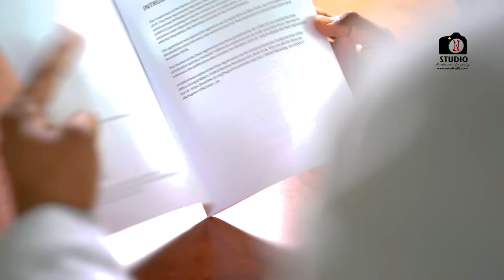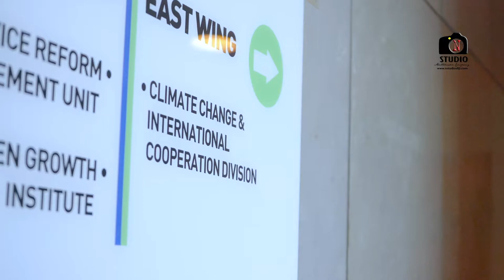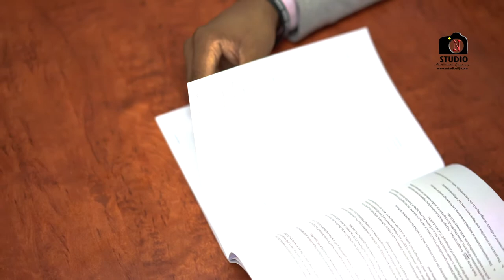Low emission development Documentary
Filmed by Navneet Narayan for Nstudios Multimedia Company, funded by Deutsche Gesellschaft für Internationale Zusammenarbeit (GIZ) & Secretariat of the Pacific Community (SPC)
Low emission development and support transitions to a low-carbon economy through coordination, information exchange and cooperation among countries and programs working to advance low-emission economic growth